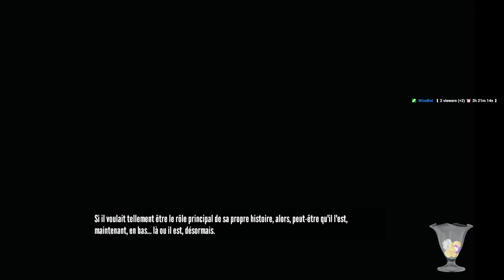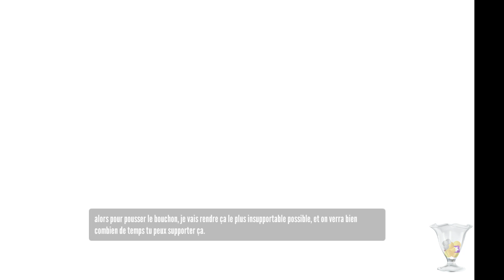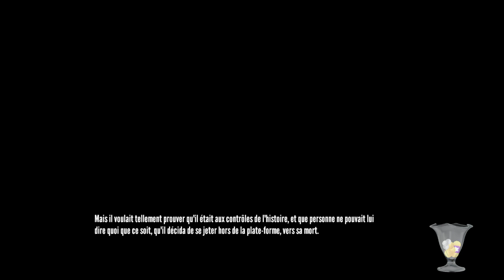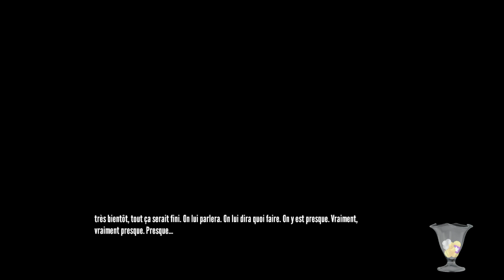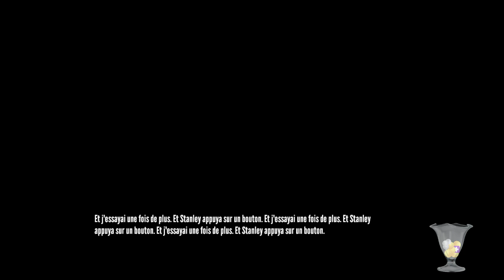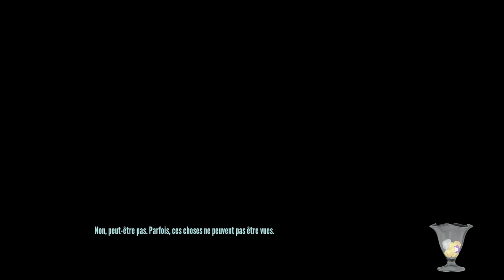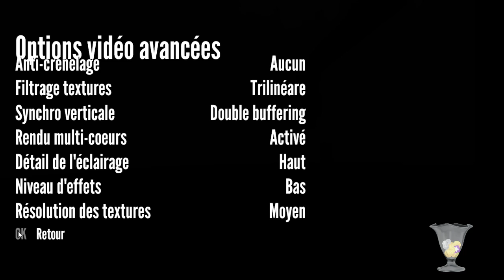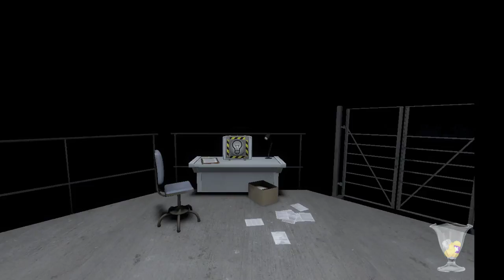VOD sur Stanley parable 1?